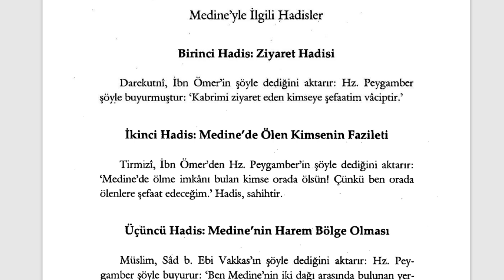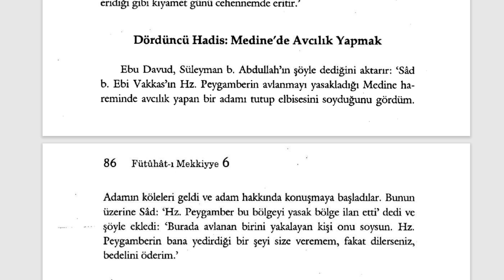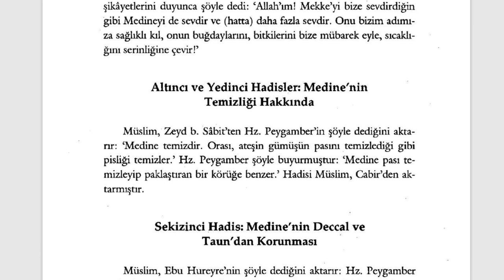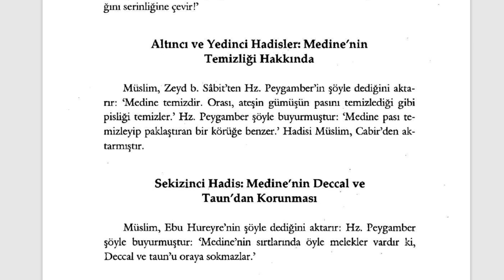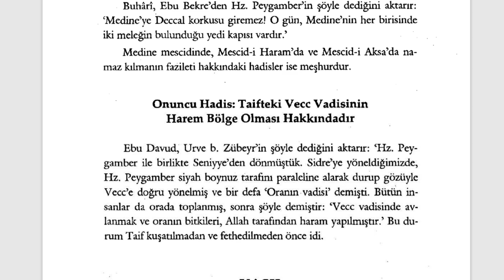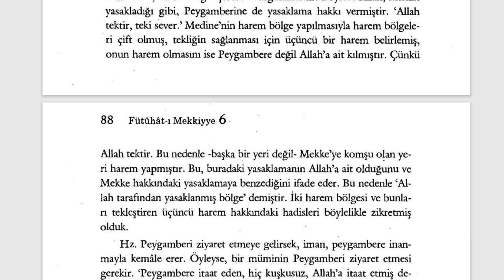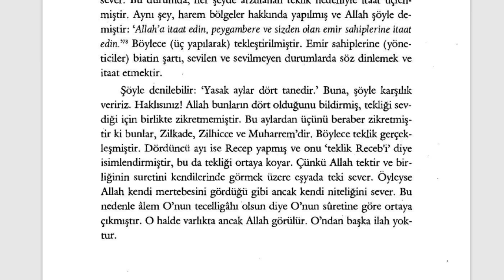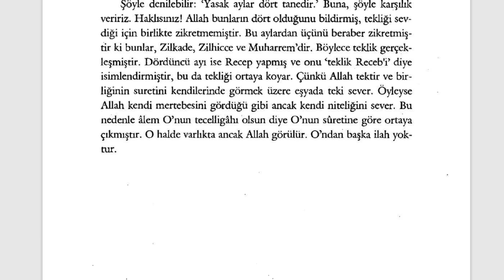Fütuhât-ı Mekkiyye - Medine İle İlgili Hadisler (11. Sifr 74. Kısım) - 2